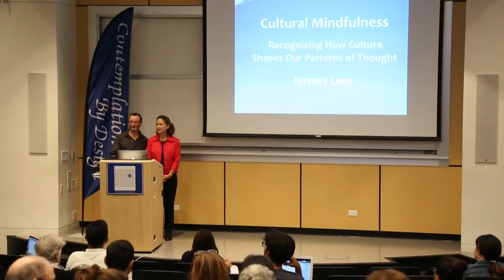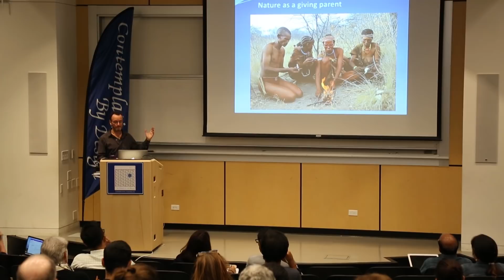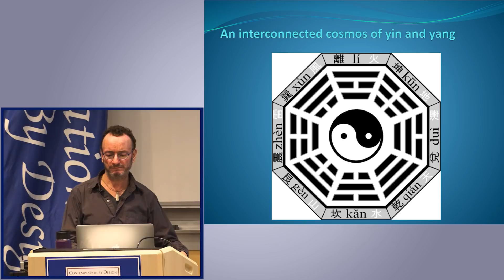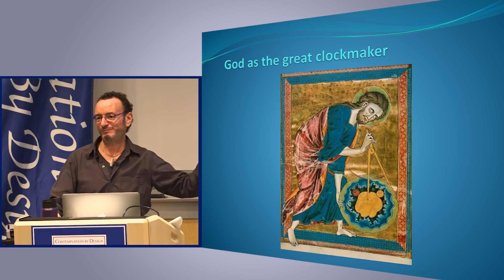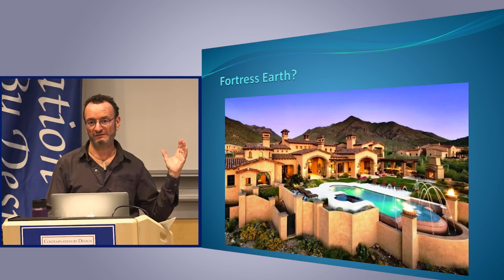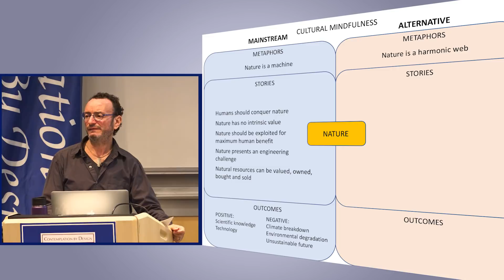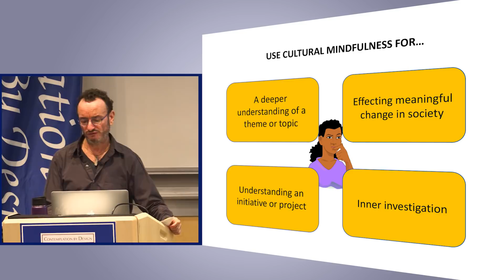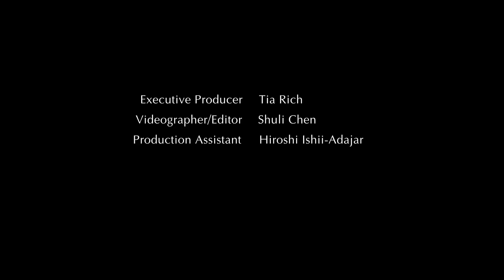Jeremy Lent on Cultural Mindfulness- Contemplation By Design Summit 2018, Stanford University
Our mainstream culture is built on unexamined structures of thought inherited from previous generations. In this talk, followed by interactive practice and discussion, Jeremy Lent will identify historical foundations of our modern worldview and show how, by becoming mindful of our patterns of thought, we have the potential to redirect them for more beneficial outcomes.

Instructor: Jeremy Lent is an author whose recently published book, The Patterning Instinct: A Cultural History of Humanity’s Search for Meaning, explores the way humans have made meaning from the cosmos from hunter-gatherer times to the present day. He is founder of the nonprofit Liology Institute, dedicated to fostering an integrated worldview that could enable humanity to thrive sustainably on Earth.